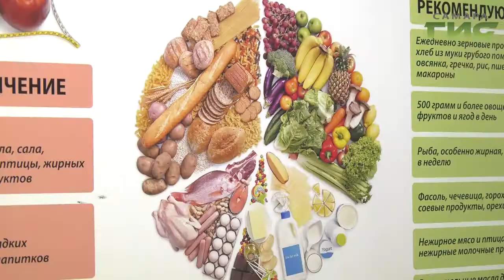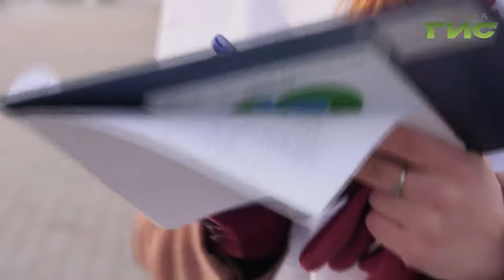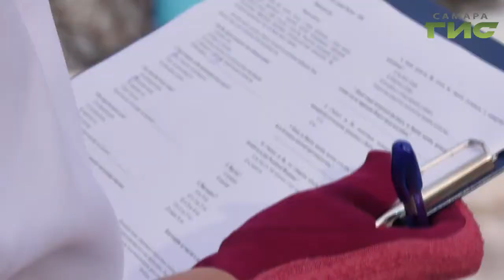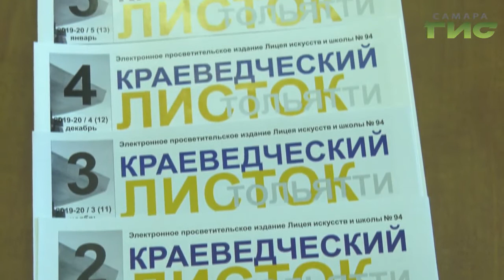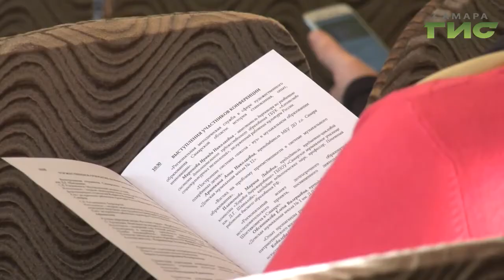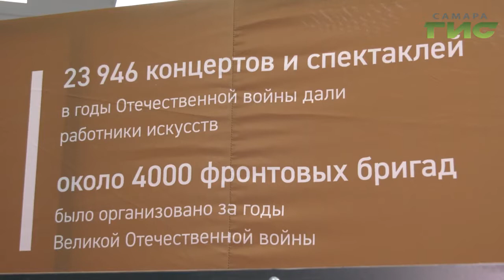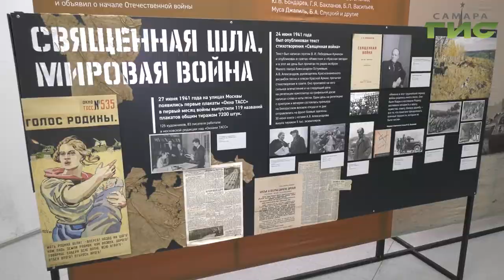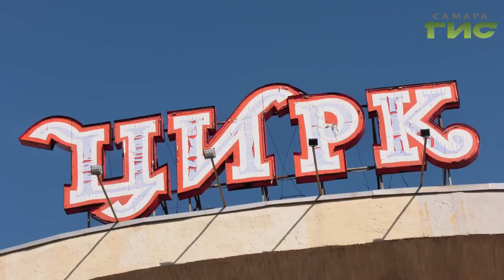"События" от 11.03.2020 (вечер)